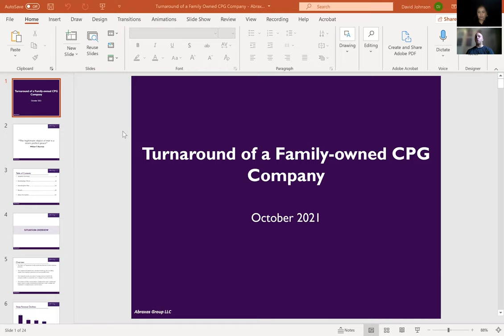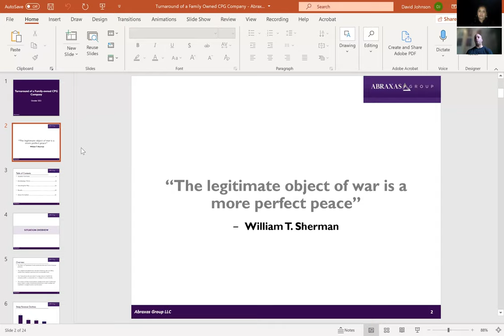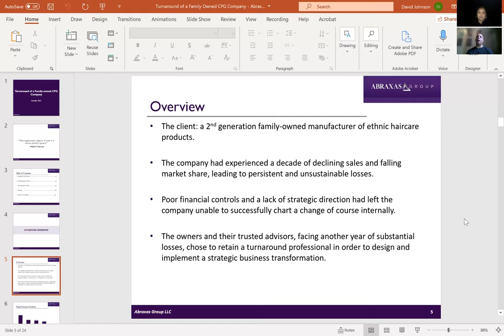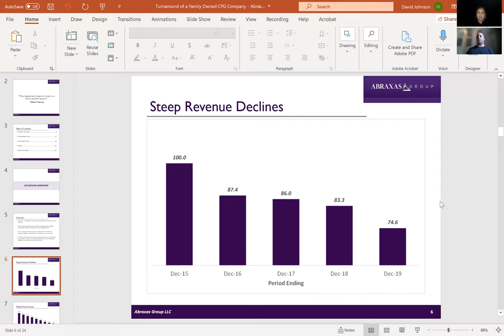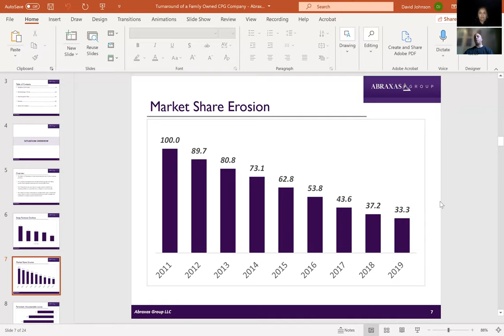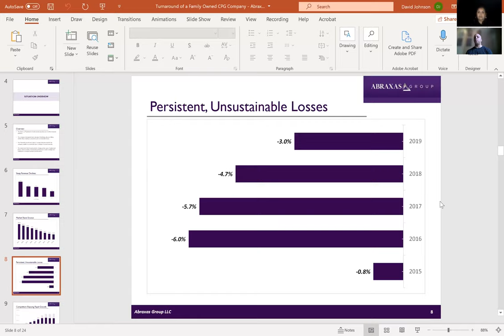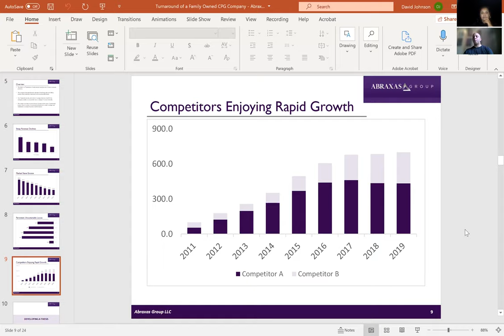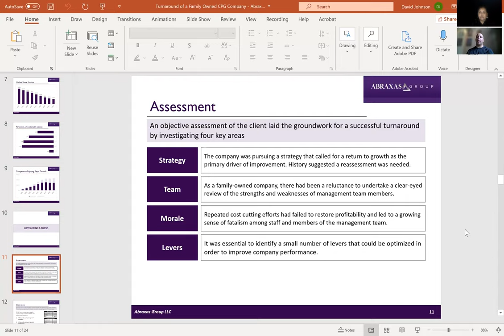Case Study: Turnaround of a Family Owned CPG Company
Featuring the 2020 turnaround of a family owned CPG company, David Johnson from The Abraxas Group delves into the ins and outs of a business transformation.  Taking a failing legacy brand manufacturer in the middle of a worldwide pandemic was a huge challenge. What does it take to experience the kind of change needed to save a company, the emotional toll and being the agent of change, Johnson walks us through the experience.

David Johnson is Founder and Managing Partner of Abraxas Group, a boutique advisory firm focused on providing transformational leadership to middle market companies in transition.  Over the course of his career, David has served as financial advisor and interim executive to dozens of middle market companies.

He is a recognized thought leader on the topics of business transformation, change management, interim leadership, restructuring, turnaround, and value creation.